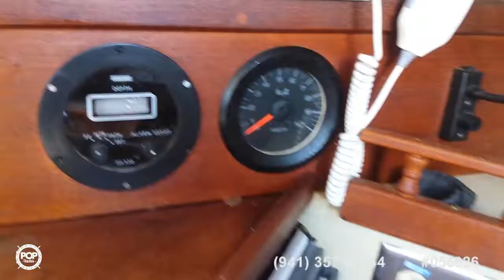[UNAVAILABLE] Used 1980 Ericson 30 Plus in Superior, Wisconsin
1982 Island Trader 38 Ketch in Baltimore,, Maryland - $19,900

1973 Ranger 37 in Port Saint Joe, Florida - $17,000

1980 Tartan 33 Cruiser Racer in Irvington, Virginia - $14,500

1972 Whitby Boat Works 37 Alberg MK II Yawl in Thunderbolt,, Georgia - $11,500

1986 Hunter 28.5 in Fort Walton Beach, Florida - $19,500

1985 Morgan 323 in Ocean City, New Jersey - $31,200